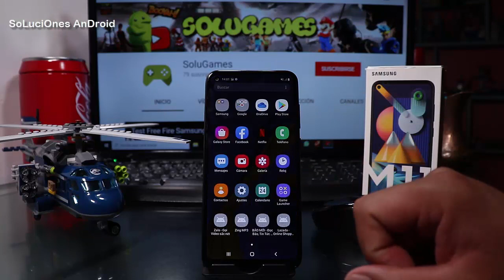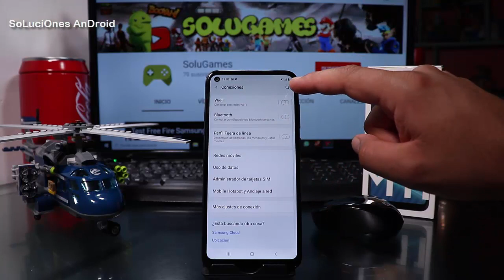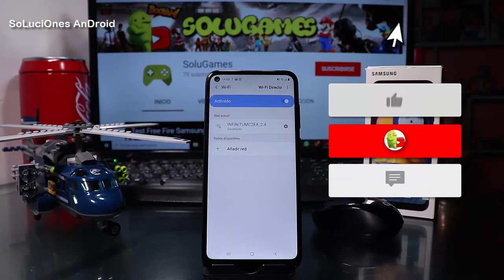Samsung Galaxy M11 Como Agregar red WiFi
Tips y Trucos Samsung Galaxy M11
Sácale el Máximo Provecho a tu Samsung Galaxy M11